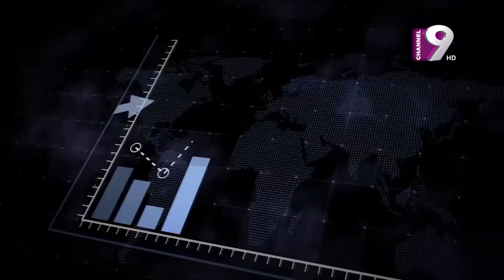Business World | সাধারণের চাওয়া | Md. Golam Mostafa | Pranab Saha Opu | Channel Nine GEC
Office Address:
37,Shaheed Tajuddin Ahmed Sarani,Tejgaon I/A
Dhaka, Bangladesh